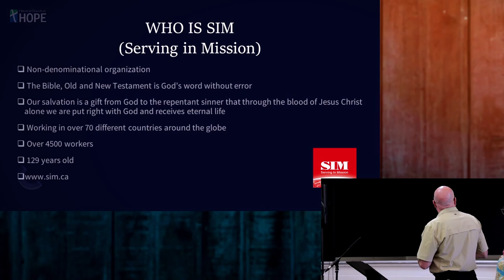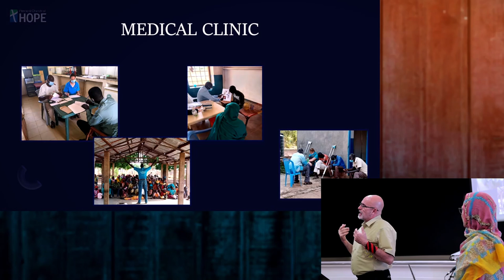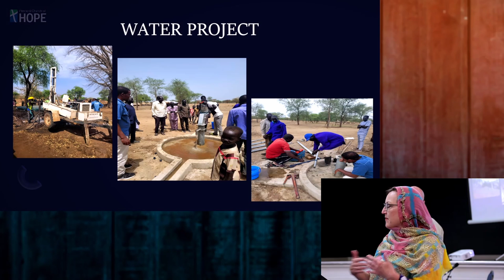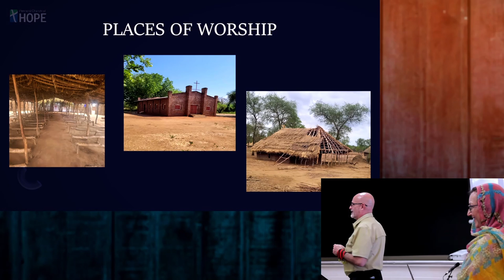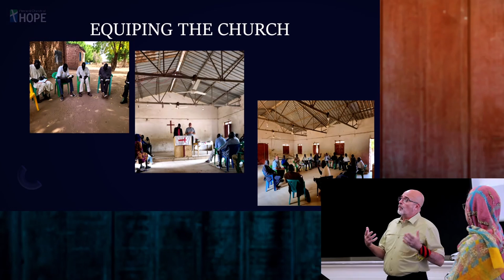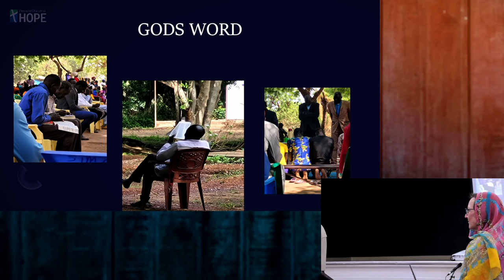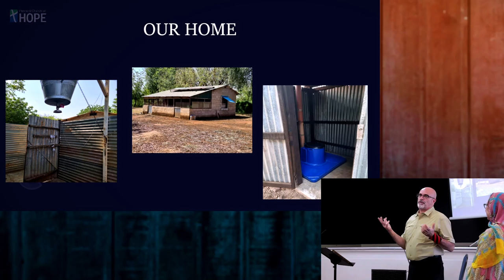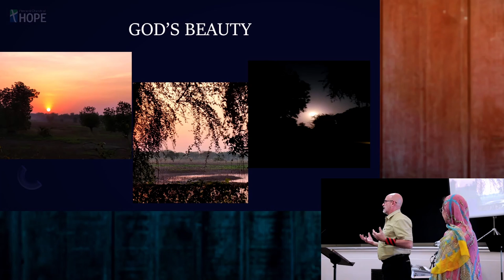Russell & Anita Wolf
Local farmers turned missionaries to South Sudan, Russell and Anita Wolf share with us how God is using their team in the world's newest country and how He can and does use anyone to fulfill His great commission. Find out more about Serving in Mission at sim.ca